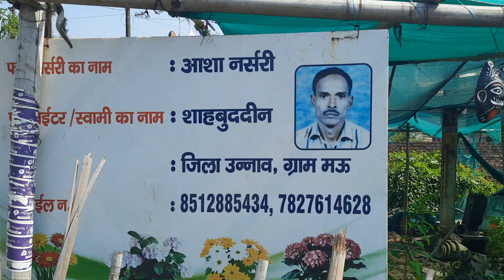winter flowers plant nursery visit Rs. 20,30/Petunia/dianthus/verbina/clocks comb/Lettuce/(gzb)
Beautiful winter flowering plants in this nursery Rs.20,30